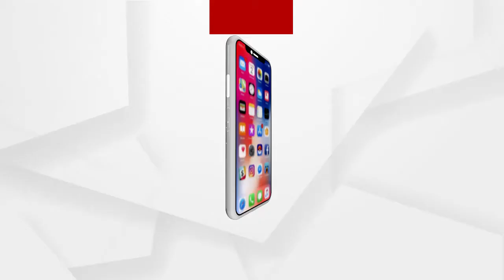Republic@72 ମାଓବାଦ ହାରିଛି , ଗଣତନ୍ତ୍ର ଜିତିଛି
Republic@72 ଆମେ ପାଳିବୁ ମାଳାକାନାଗିରି ସ୍ୱାଭିମାନ ଅଞ୍ଚଳର ସ୍ୱାଭିମାନୀ ଜନତାଙ୍କ ସହ
ସେମାନେ କରିବେ ସତ ମିଛ ର ହିସାବ ନିକାଶ
ଆମ କାର୍ଯ୍ୟକ୍ରମ
Republic@72
ମାଓବାଦ ହାରିଛି , ଗଣତନ୍ତ୍ର ଜିତିଛି
ଜାନୁଆରୀ ୨୬ ଦିନ ୧୧ ଟା ରେ